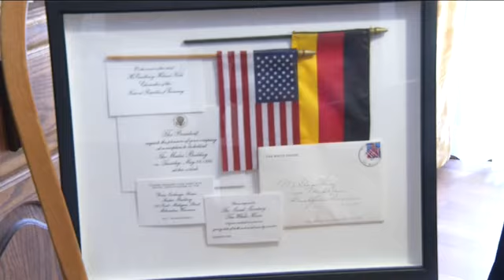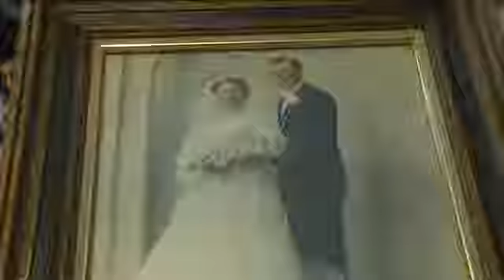George Weiss, founder of German Fest, dies at 87